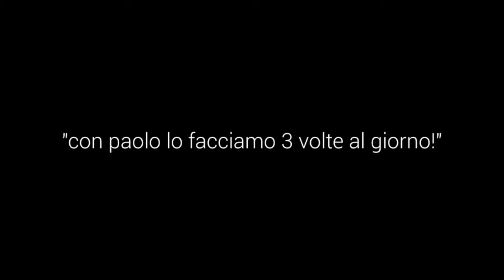Rivelazioni shock della moglie di Bonolis: "Io e Paolo lo facciamo almeno..."